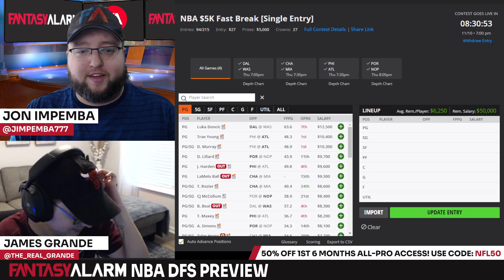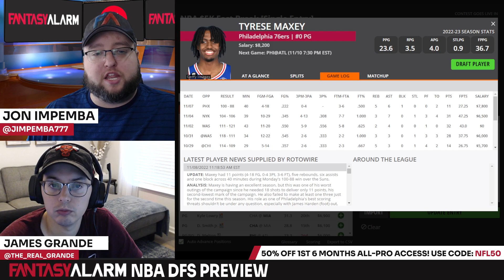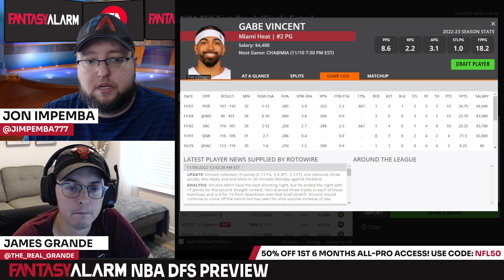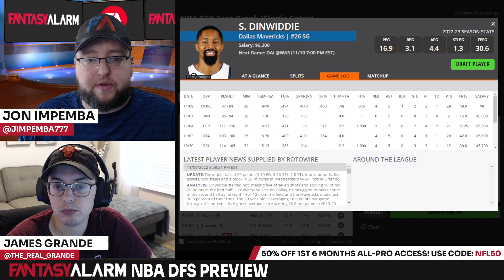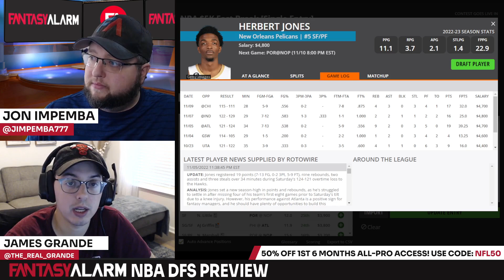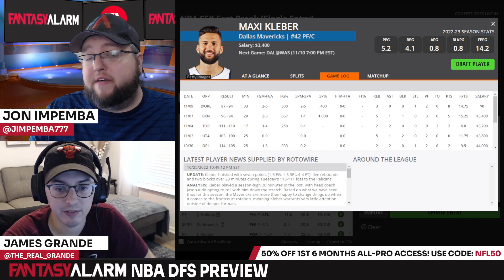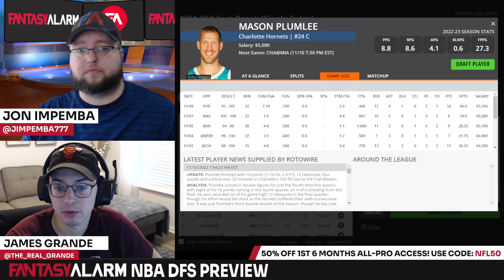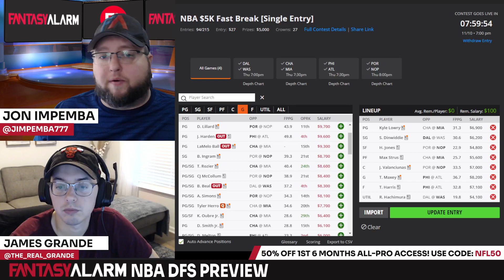DraftKings NBA DFS Top Picks & Example Lineups November 10: Joel Embiid takes on the Hawks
James Grande and Jon Impemba preview the NBA DFS main slate for DraftKings. The guys bring you their top plays, values, and fades to build your lineups around which include elite matchups such as Joel Embiid against the Hawks.

Intro: 0:00
Point Guard: 3:00
Shooting Guard: 12:50
Small Forward: 17:20
Power Forward: 20:50
Center: 26:10
NBA DFS Example Lineup: 28:35